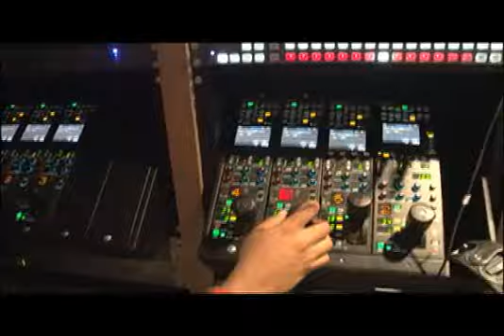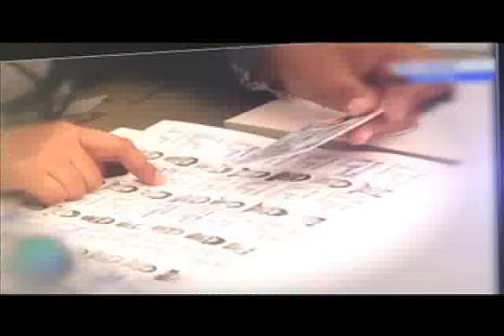ELECCIONES 2014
Desde las 5 de la mañana cubriremos minuto a minuto el evento electoral